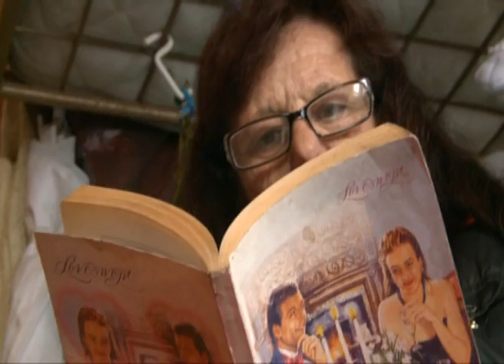Proiecte ale Primăriei Sectorului 2